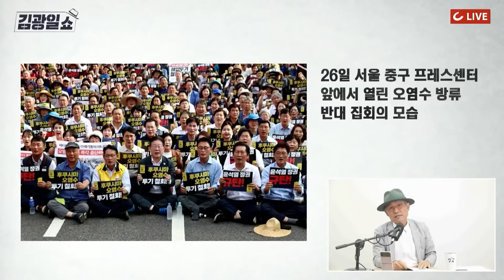[김광일쇼] 이재명, "김성태 조폭" 글 게시 후 6차례 수정..."공식 만남 못하는 사이"